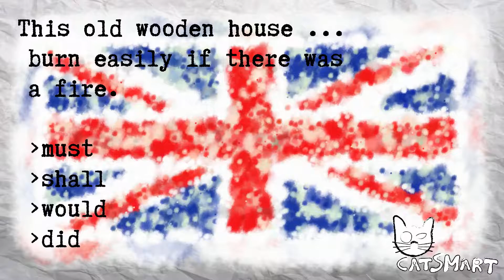English test for beginners 183 22 92CatSmart for Kids